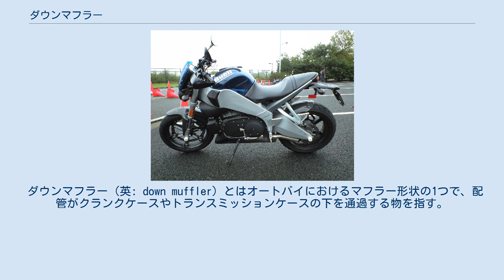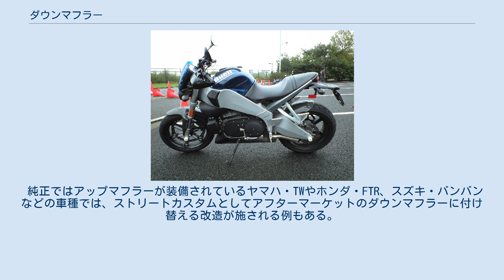ダウンマフラー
ダウンマフラー装着のビューエル。
マフラー本体はエンジンの下で排気口は後輪スイングアームの下。
 ダウンマフラー（英: down muffler）とはオートバイにおけるマフラー形状の1つで、配管がクランクケースやトランスミッションケースの下を通過する物を指す。
 ダウンマフラーは一般的なオートバイに古くから用いられている形式のマフラーで、オフロード向けのオートバイなどに用いられるアップマフラーに対比してこのように呼ばれる。
アップマフラーがクランクケースやトランスミッションケースの上方を通過するのに対し、ダウンマフラーは下方を通過する。
アップマフラーと比べると管長を短く屈曲を少なくできることから排気効率が高く、車体の重心を下げることができる一方、最低地上高が低くなり路面の起伏が大きい場合はマフラーが損傷を受けやすい。
 ダウンマフラーには、スイングアーム基部付近から上方へ屈曲してマフラー出口が後輪より高い位置に配置された物や、ほとんど屈曲がなく出口が後輪軸より低い位置に配置される物もある。
あるいは、スイングアーム基部付近にマフラー出口を設けて管長を短くしたマフラーもあり、ショートマフラーと呼ばれている。
 純正ではアップマフラーが装備されているヤマハ・TWやホンダ・FTR、スズキ・バンバンなどの車種では、ストリートカスタムとしてアフターマーケットのダウンマフラーに付け替える改造が施される例もある。